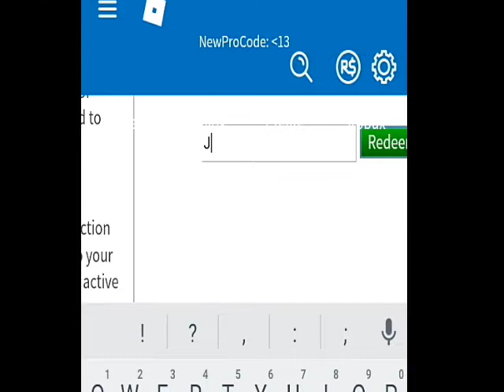How To Get Jurassic World Glasses (ROBLOX)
New Intro! Let me know what you think?

Send Me Your Stuff On SnapChat: Roblox Show

Follow On Instagram For News, And Random Events In My Everyday Life